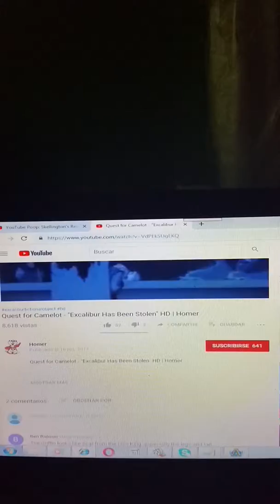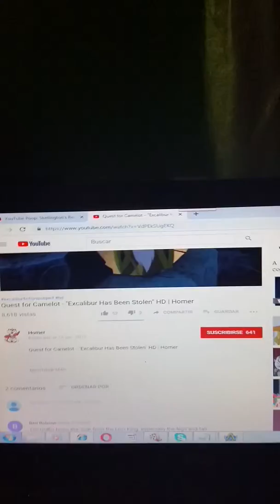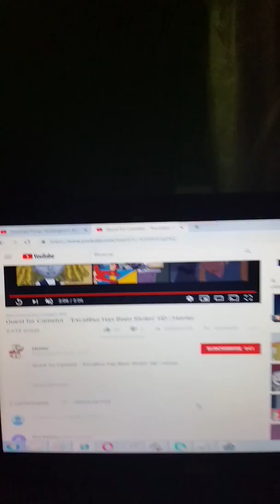Sabado 2 de Marzo del 2019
Trollhunters: Relatos de Arcadia (2016) Latino